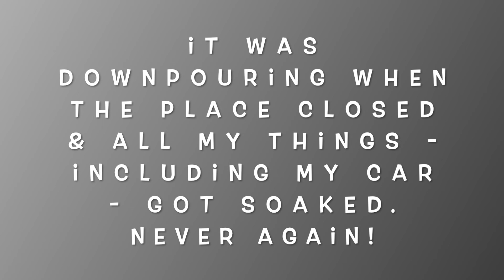The Fix Is In Now - Local Artisan Market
So. Thought I'd try a local artisan market and booked a Sunday to sell some ceramics! Could be great except...it was the day of Tropical Storm Henri and things went downhill from there. An easy fix would've made the start of the day much, much better.